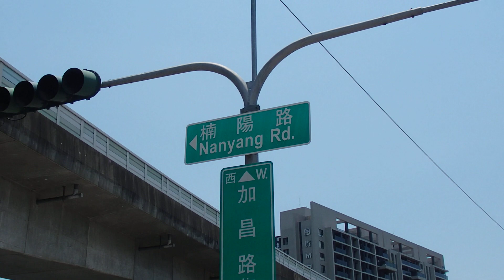Kaohsiung City, Taiwan on April 24, 2019.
My workplace when I was working in Kaohsiung, Taiwan on April 24, 2019.